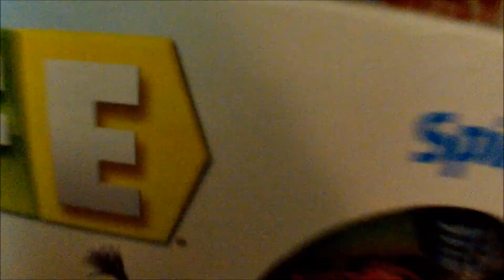This is Why I'm Not a TV Salesman 2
Reupload (Editing error)